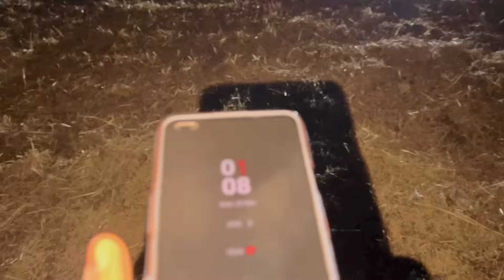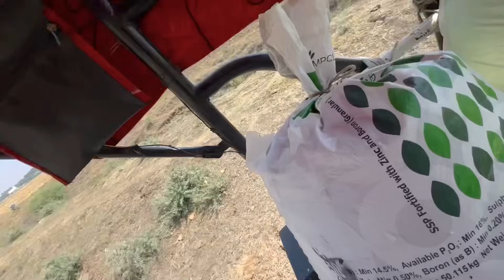744 ke sath Dhokha 😅 ! Raat din ek kar diye 🥵 // Patel Farming vlog 💙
744 ke sath Dhokha 😅 ! Raat din ek kar diye 🥵 // Patel Farming vlog 💙

                               धन्यवाद।  🙏🏻